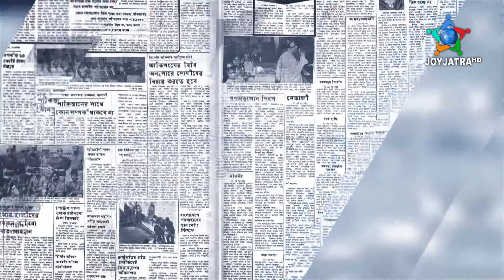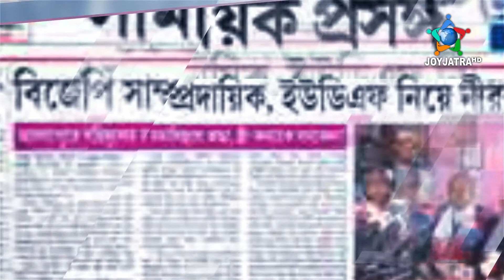জয়যাত্রা পত্রিকা বিশ্লেষণ পর্ব - ১৮২ || জয়যাত্রা টেলিভিশন